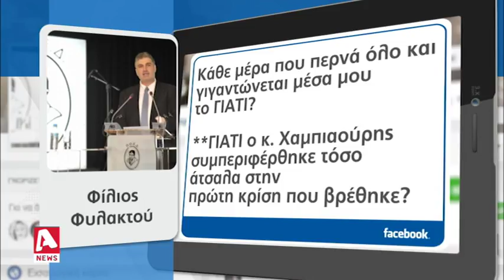Νέα πυρά Φίλιου Φυλακτού προς Κώστα Χαμπιαούρη μέσω Facebook | AlphaNews